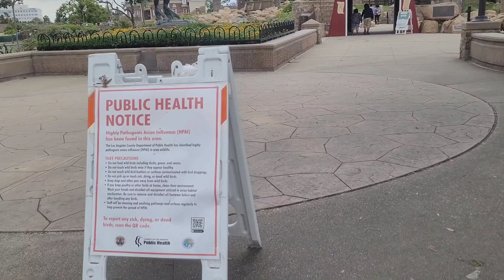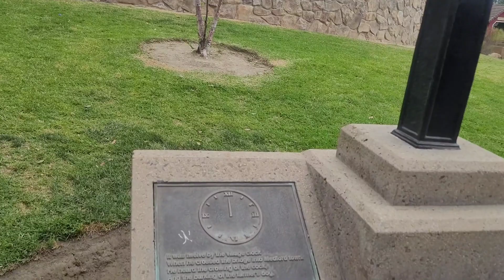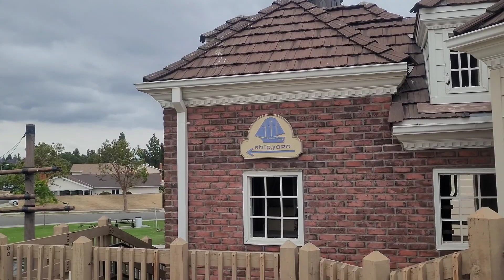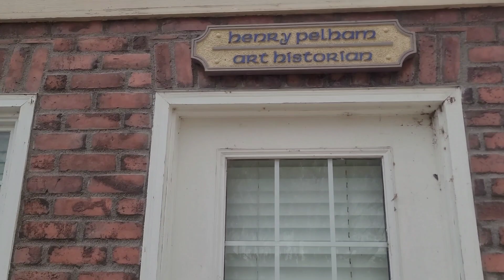cerritos heritage park 06/07/23